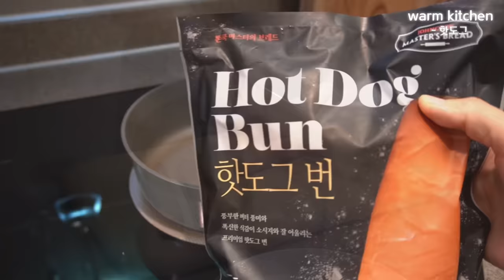[SUB] 매일 아침의 시작, 남편 도시락 만들기😊 직장인 도시락, 이대로만 하면 완벽👍💯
☞영상에 나오는 제품들의 정보가 궁금하다면?

☞제 채널에 대해서 궁금하다면? (QnA, 주방투어 영상)

[레시피]
1. 애호박명란볶음
- 식용유1, 참기름1, 다진마늘1 넣어 볶기
- 애호박 1개, 양파 반 개 볶기
- 명란젓 넣어서 볶다가 물 반 컵 넣고 뚜껑닫아서 익히기 (약불)
- 애호박이 적당히 익으면 청간장으로 간 맞추고 참기름, 깨 뿌려서 마무리하기

2. 쥐포볶음
- 쥐포3장 구워서 먹기 좋게 자르기
- 후라이팬에 다진마늘0.5, 식용유 두르고 볶다가 고추장1, 맛술2, 올리고당1 넣고 바글바글 중불에 끓이다가 쥐포를 넣고 후다닥 섞어주기
- 불끄고 참기름, 통깨 뿌려서 마무리하기

3. 연근조림
- 연근150g에 식초 한바퀴 넣고 끓는 물에 데치기
- 냄비에 물1컵, 간장3, 설탕(자일로스)0.5 넣어서 연근이랑 중불로 졸이기 (물이 부족하면 추가)
- 양념이 졸여지면 조청1~2 넣어 조금 더 졸이기
- 불끄고 참기름, 통깨 넣어서 마무리하기

0:00
0:19 김치볶음
1:18 콩나물무침 & 명란호박볶음
3:21 라이스페이퍼 계란말이
5:47 연근조림 & 쥐포볶음
7:08 미역국
7:28 소세지야채볶음
9:26 핫도그